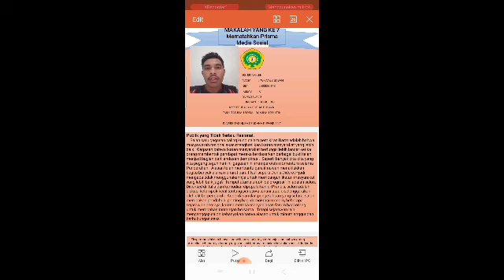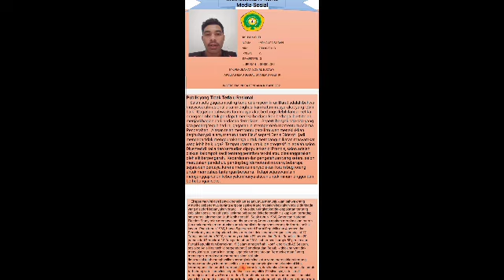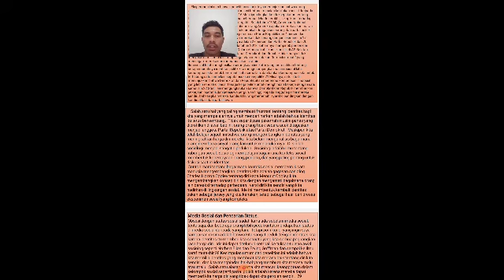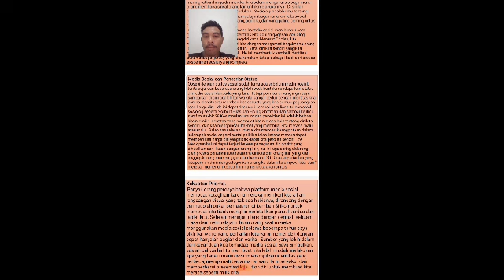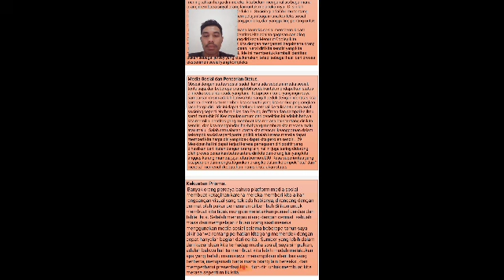Media Sosial dan Perubahan Sosial Budaya(2)